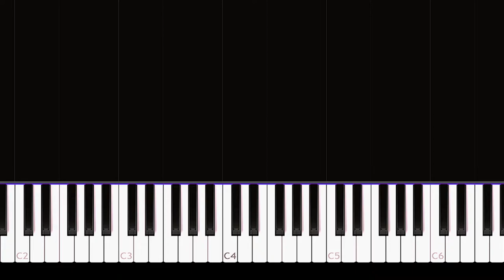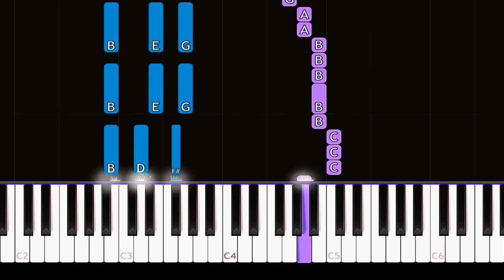blackbear - @ my worst (Piano tutorial + piano sheets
How To Play  blackbear - @ my worst (in the key of E minor) Piano Tutorial  played by Will McMillan